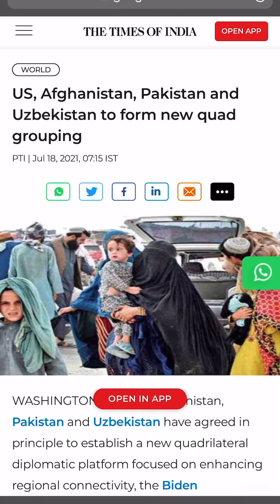NEW QUAD FORMED || PEACE AND STABILITY